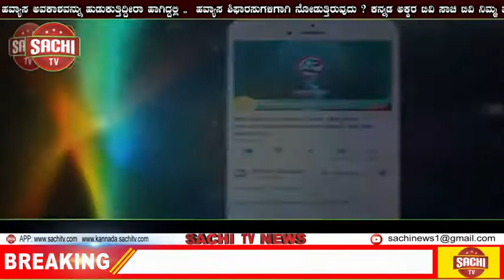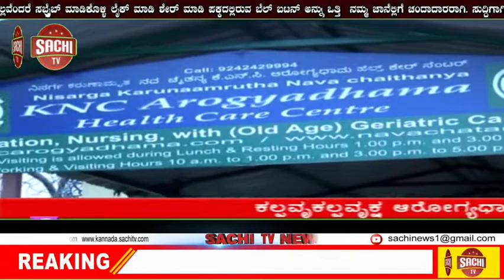ಗಂಗಾ ನದಿಯಲ್ಲಿ ಪ್ರಣಬ್ ಮುಖರ್ಜಿ ಚಿತಾ ಭಸ್ಮ ವಿಸರ್ಜಿಸಿದ ಪುತ್ರ | sachi tv